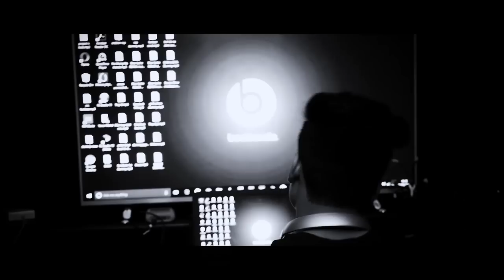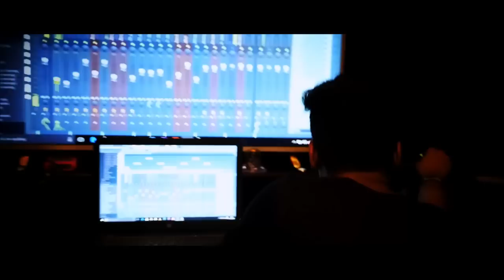YAWAR - BHOR (Remix) feat. Amie | New Hindi Song 2016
Artisttaan.com presents official Music video BHOR remix by Yawar featuring and Amie

Song : Bhor Remix
Artist : Yawar, Amie
Music/concept : Yawar
Video Director : Mynk knojia
Edited by : Ashar

Original credits

Singer : Lata Mangeshkar
Movie : Satyam Shivam Sundaram
Lyrics : Anand Bakshi

YAWAR

Amie

Follow Artisttaan.com on Social Profiles